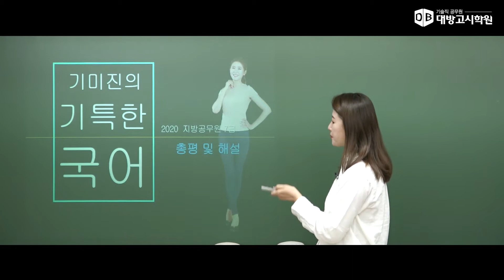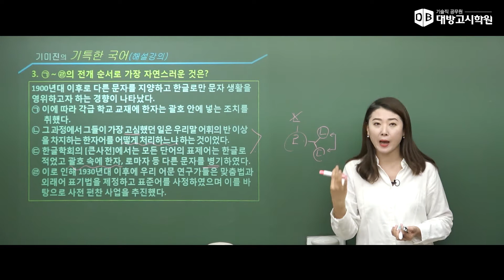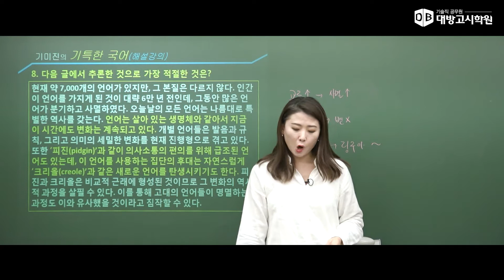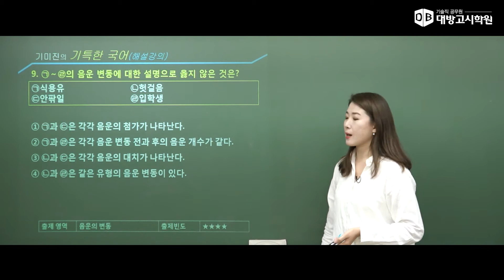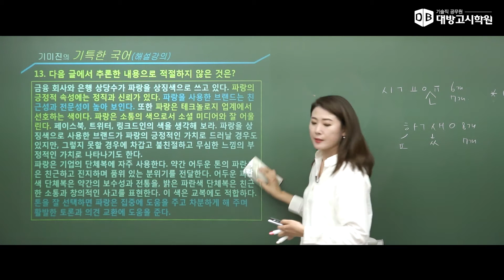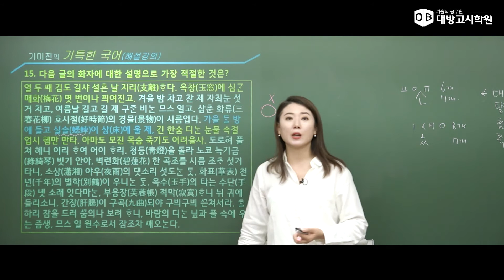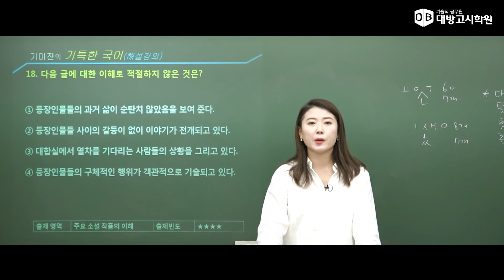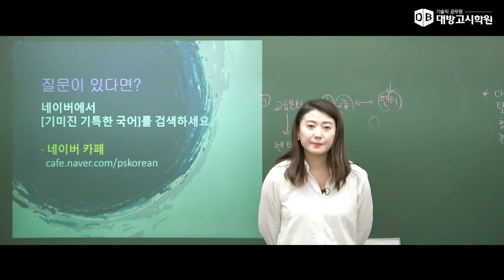공무원 국어 2020.10.17 시행 지방직 7급 공무원 기출해설특강